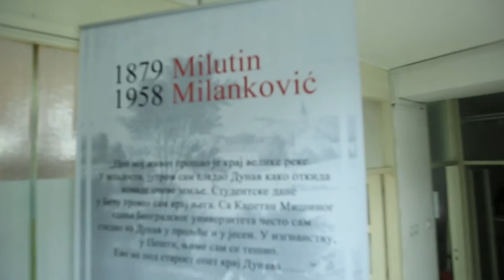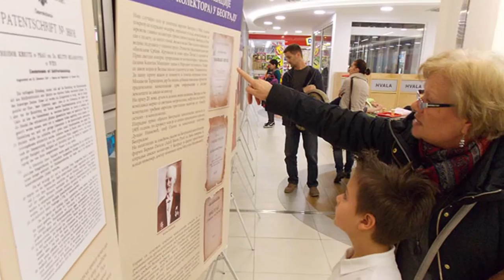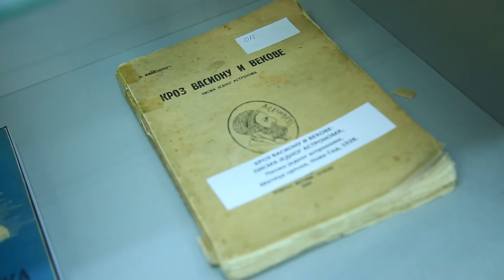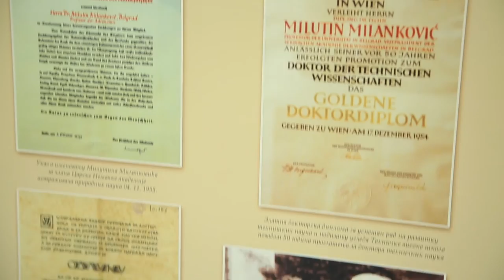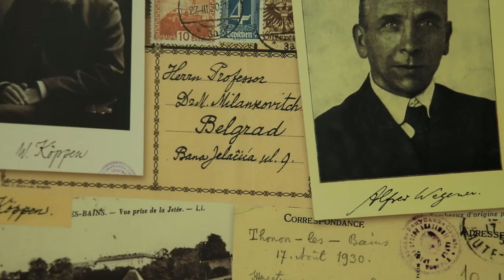Milutin Milanković – eduKOLAŽ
Posetili smo Udruženje Milutin Milanković i naučili više o ovom velikanu srpske nauke.

Gledamo se!